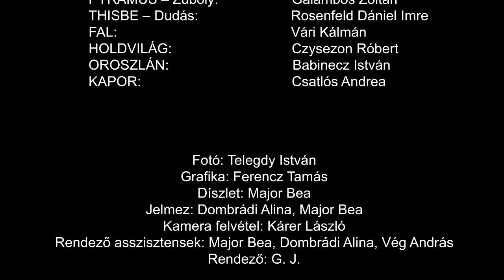Szentivánéji komédia színész vizsga főpróba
Shakespeare: "Szentivánéji komédia" című színészvizsga főpróba felvétele.  Közreműködtek:
Gunyecz Anna, Csatlós Andrea, Faltusz Alexandra, Bíró Szabina, Rosenfeld Dániel Imre, Vári Kálmán, Babinecz István, Bakó Krisztián, Czysezon Róbert, Major Bea, Dombrádi Alina, Ripli Zsuzsanna, Major Tamás, Nemes Gusztáv, Galambos Zoltán, Vég András, Onix Lan. Elnour Szilveszter mv.
Nyilvános próba: 2018 Június 2-án.
Helyszín: Fészek Művészklub próbaterem
SHAKESPEARE: SZENTIVÁNÉJI ÁLOM nyomán
Fordította: ARANY JÁNOS
Fotó: Telegdy István
Kamera felvétel: Kárer László
dramaturg-rendező: Kriszt László
További részletek: